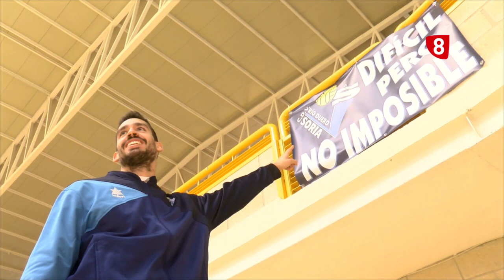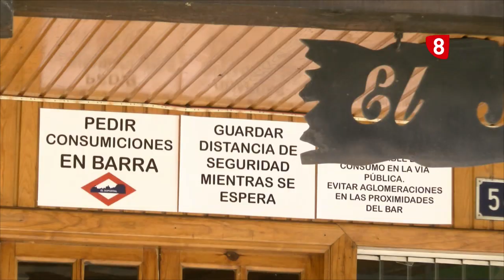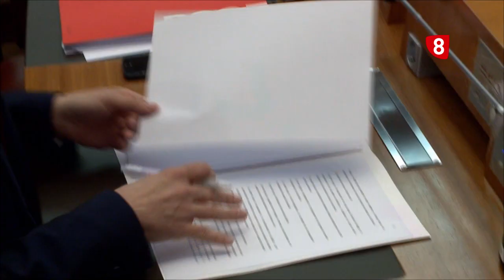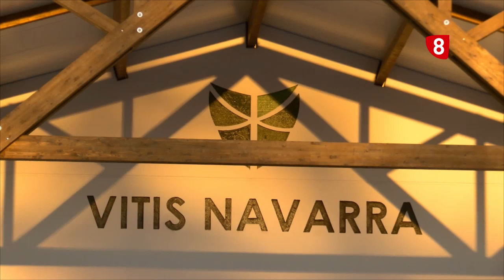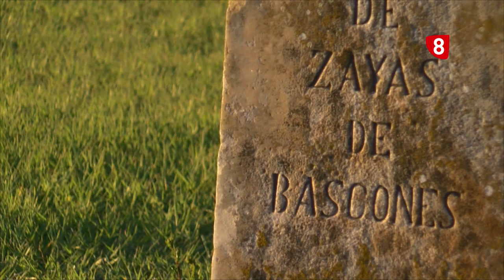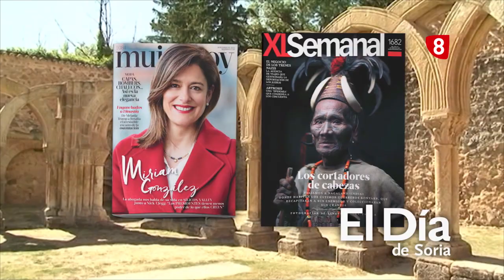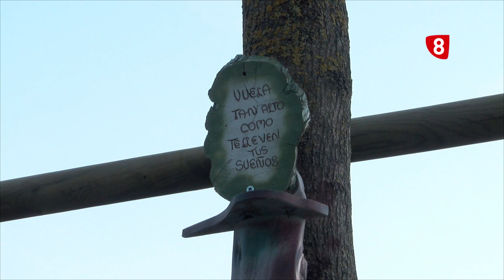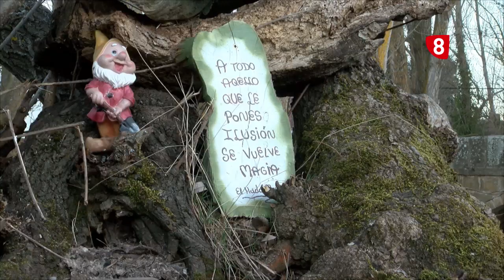Noticias 14:00 h. Martes, 23 de marzo de 2021. La 8 Soria